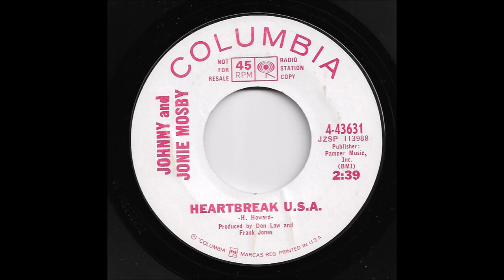Johnny & Jonie Mosby - Heartbreak U S A